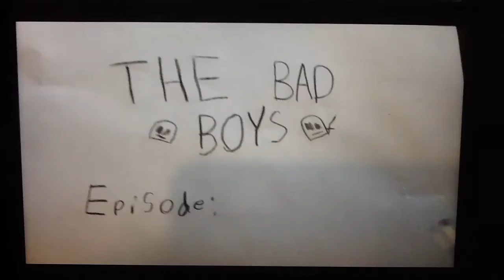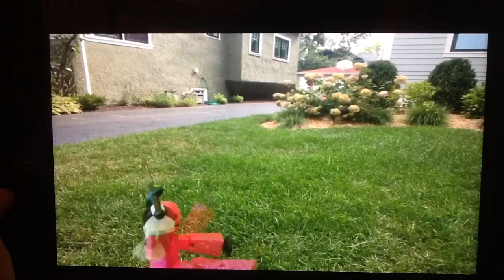The Bad Boys - Episode 1 - Evil Arises